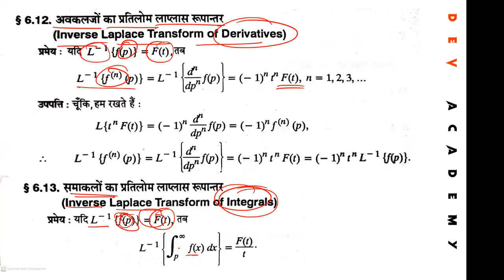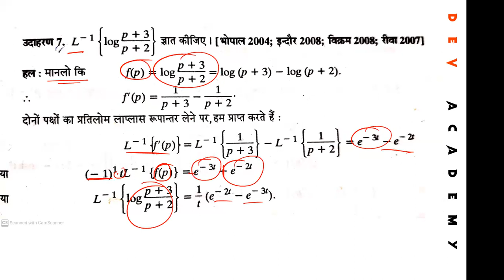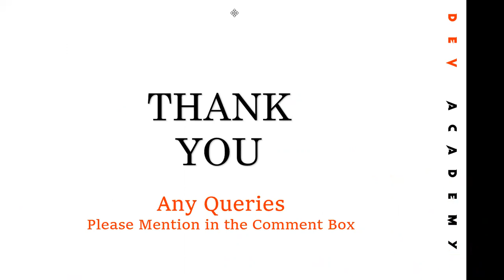#8 BSc 2nd Maths | प्रतिलोम अवकल समीकरण | लाप्लास रूपान्तरण | 2020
BSc 2nd Year Maths in Hindi | Differential Equation | Inverse Laplace Transformation | 2020

Dosto Is Video Me Maine Apko B.Sc. 2nd Year MATHEMATICS Ki 2nd Book DIFFERENTIAL EQUATION Ka Topic INVERSE LAPLACE TRANSFORMATION Ko Samjhane Ki Puri Kosis Ki Hai Ummid Hai Apko Ye Video Pasand Aayegi

दोस्तों इस वीडियो में मैंने आपको बीएससी द्वितीय वर्ष गणित की बुक अवकल समीकरण का टॉपिक प्रतिलोम लाप्लास रूपान्तरण को समझाने की पूरी कोशिश की है उम्मीद है आपको ये वीडियो जरूर पसंद आएगी

अगर आपको पुरे Video  में कहीं पर भी किसी भी Question में Doubt  होता है तो आप हमें Comment Box में Comment करके बता सकते हैं या हमारे Whats App ग्रुप में जुड़कर उसमे अपना Doubt Clear कर सकते हैं मैं पूरी कोशिश करूंगा आपके Doubts को Clear करने की